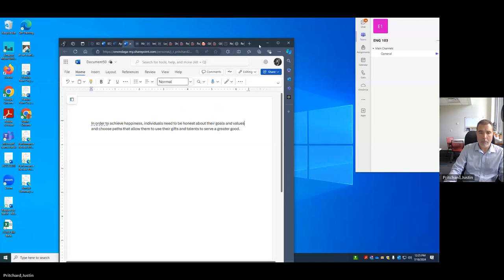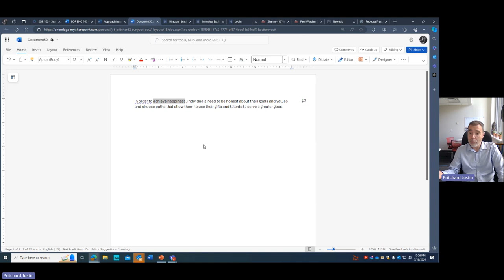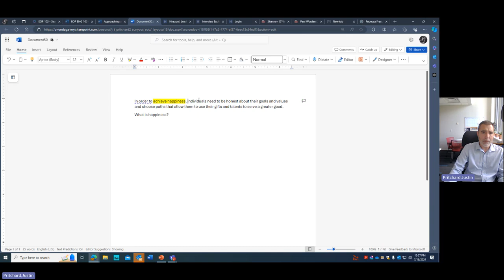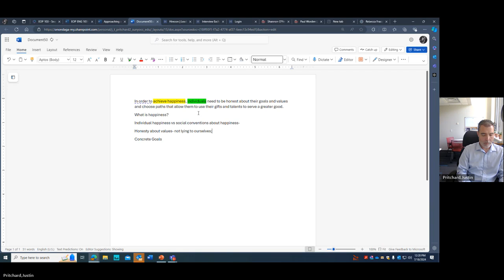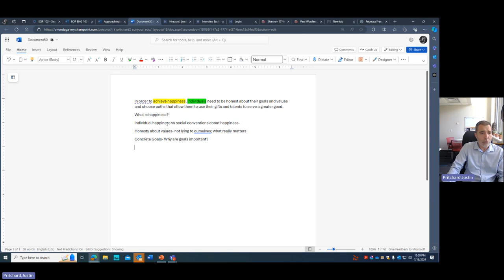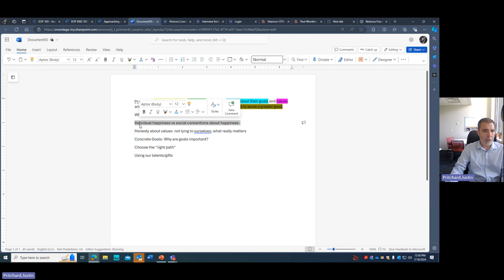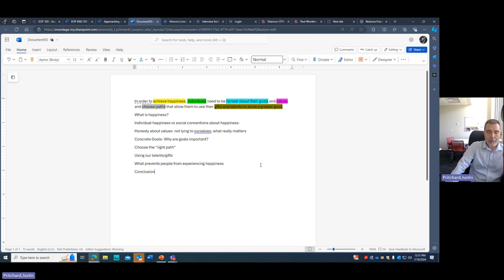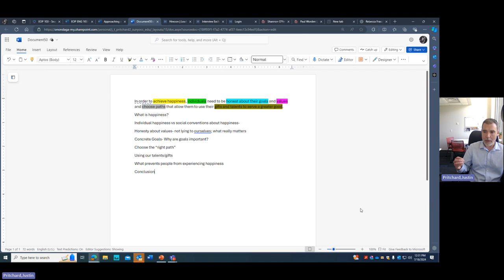Inside Out Drafting Demo